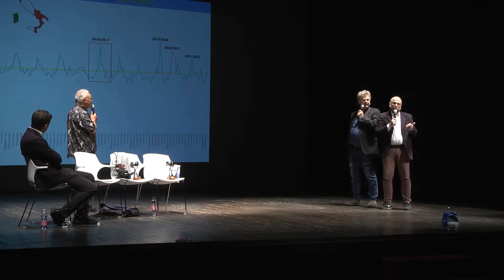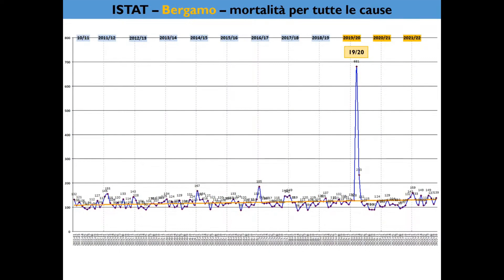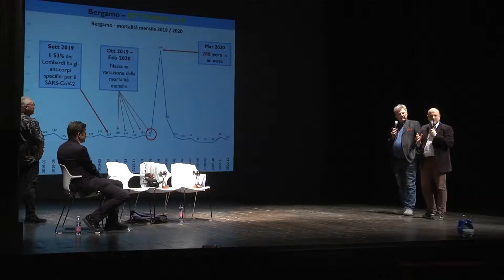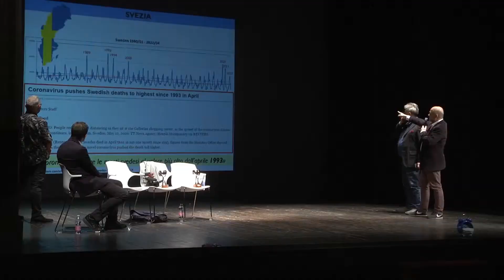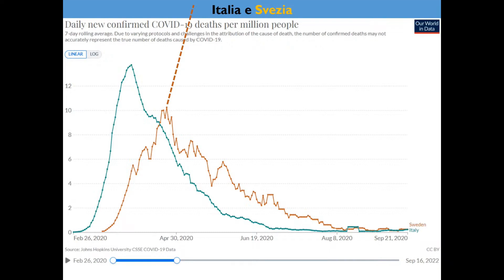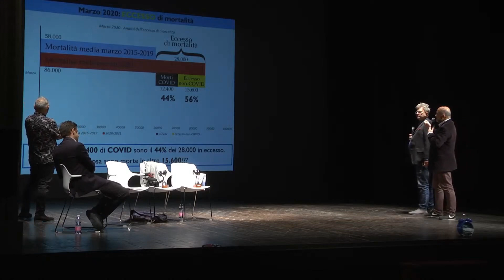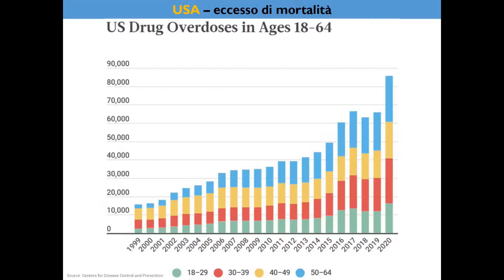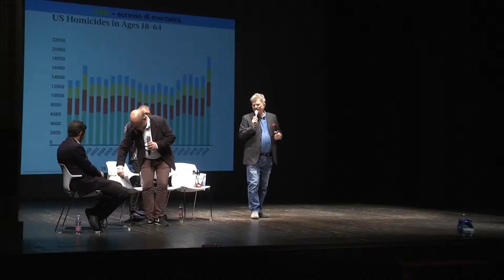Giovanni Trambusti spiega i dati ISTAT sulla mortalità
Intervento dell'ingegner Giovanni Trambusti alla serata teatrale "Silver chi?" - Teatro di Budrio l'8 aprile 2023.